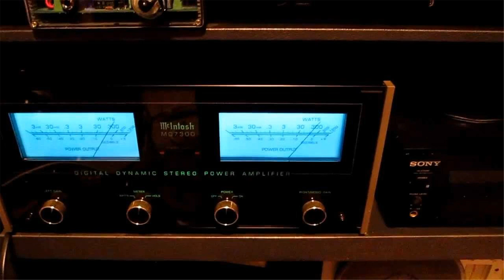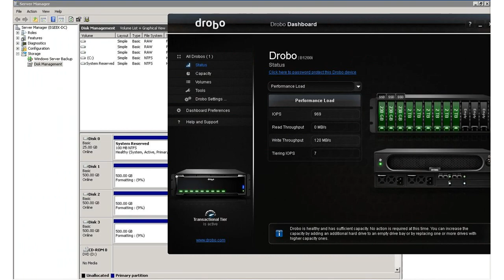Slim Devices Transporter